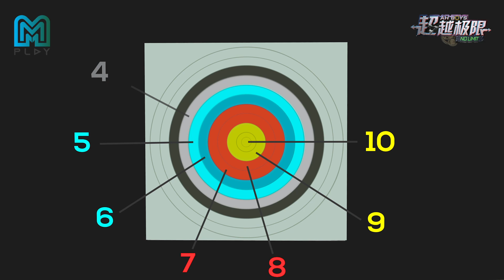[Ah Boys No Limit / Ah Boys 超越极限] The T-Rex is Here! 霸王龙登场! | EP 8/45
The legendary T-Rex has returned to the set! Most hilarious moment in this episode. Will the boys be able to escape from the curse of T-Rex?

传说中的霸王龙回来啦！超多超爆笑的场面， Boys到底能否逃离霸王龙的魔咒呢？